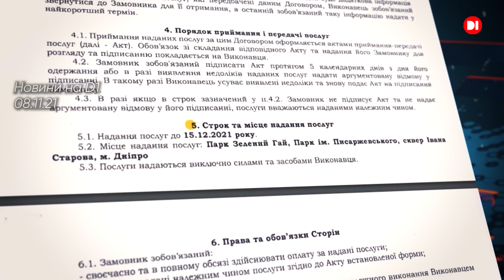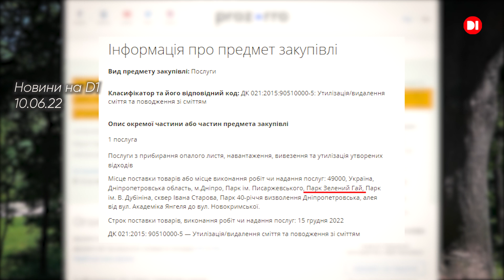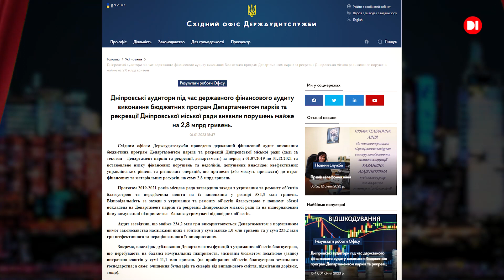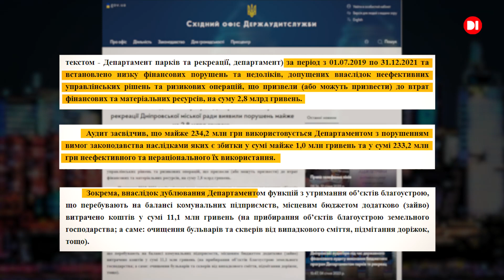«За кулісами». В мерії Дніпра виявили порушень майже на 3 мільярди гривень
Офіційні контролюючі органи нарешті звернули увагу на схему по освоєнню бюджетних коштів, яку вже декілька років успішно використовують чиновники дніпровської мерії.